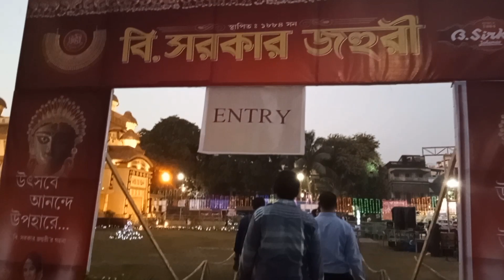South Kolkata Durga puja 2023 |75 Palli Durga puja.Chakraberia Durga puja.South Kolkata Durgotsaw.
South Kolkata Durga puja 2023 |75 Palli Durga puja.Chakraberia Durga puja.South Kolkata  Durgotsaw. Today I visited South Kolkata Durga puja pandal with my office friends after lunch.
There are Famous Durga puja pandal like 75 Palli, Chakraberia and South Kolkata Durgotsaw etc. So with me and my friends all my viewers also can see the excitement of visiting the puja pandals.
Hi I am subhash Yadav and I request all my viewers if they like my video then please subscribe like share and press the bell 🔔 icon for notifications of my channel News Gyan Darshan9.